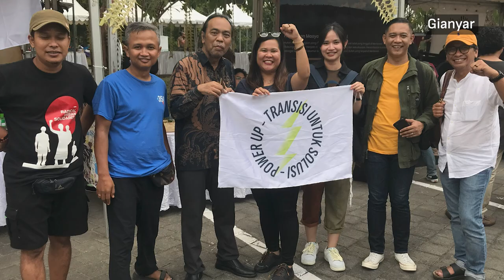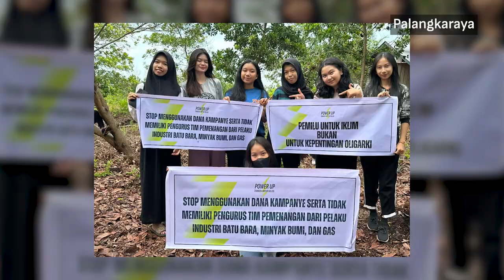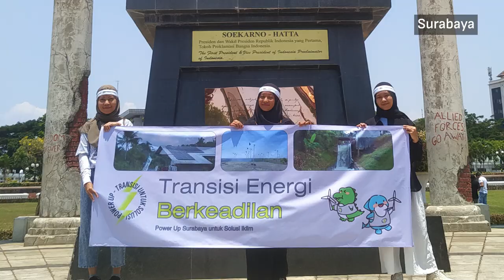Gerakan Power Up Indonesia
Dua Tuntutan Penting untuk Para Calon Presiden RI 2024, Jika Serius Menangani Krisis Iklim dan Transisi Energi Berkeadilan:

1. Mendeklarasikan komitmen kuat untuk penanganan krisis iklim dan transisi energi berkeadilan untuk menekan kenaikan suhu bumi di bawah 1,5°C; dan

2. Tidak menerima dana kampanye serta tidak memiliki pengurus tim pemenangan dari pelaku industri batu bara, minyak bumi, dan gas.